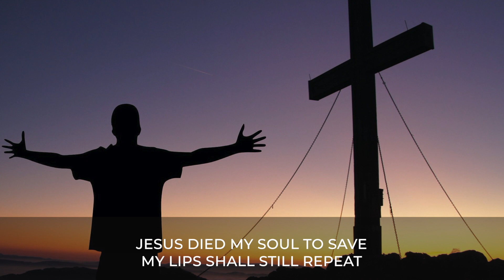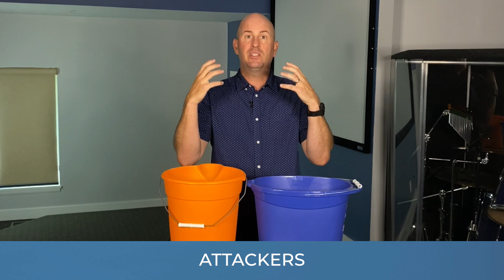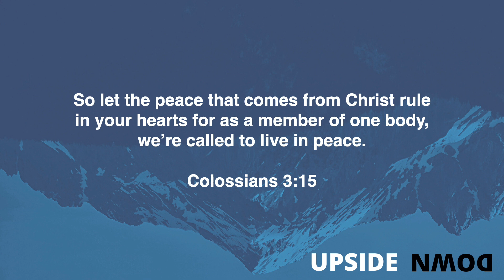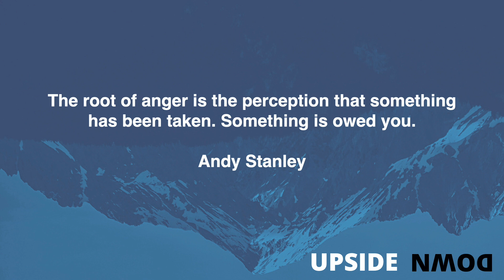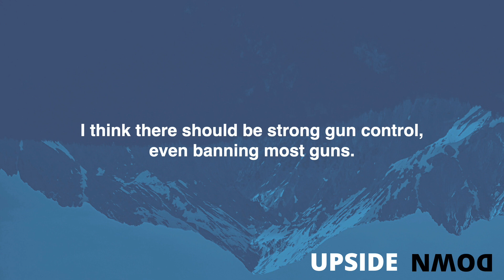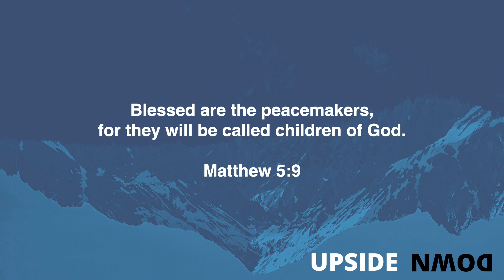July 5th Service | The Journey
Thanks for viewing the July 5th Sunday Service from The Journey Church in Springfield, VA. Services will be livestreamed each Sunday at 9am & 11am and Mondays at 8pm.

Sermon Notes:

Matthew 5:9 - Blessed are the peacemakers, for they will be called children of God.
Basic Responses to Conflict:
1. The AVOIDERS
2. The ATTACKERS
3. The PEACEMAKERS
SHALOM - “Peace of God be with you”
Ephesians 2:14 - For Christ himself has brought us peace.
Colossians 3:15 - So let the peace that comes from Christ rule in your hearts for as a member of one body, we’re called to live in peace.

Online Life Groups
As we are isolated in our homes, it makes the value of community more important than ever. Build community through one of our Online Life Groups! It's easy to join! to let us know you're interested in connecting to a Group and we will contact you with meeting details. Questions?

Love NOVA Curbside Drop-off
Sundays from 3:00-5:00pm
We will be accepting curbside donation drop offs every Sunday from 3:00-5:00pm. These supplies will be made into care packages to help Journey families and The Koinonia Foundation. You can also shop for Koinonia using their Amazon Wishlist Many items are not available at the present time but continue to check the site as availability changes.

Journey Kids Material
If you have children in preschool-6th grade, for age specific lessons and videos. Be sure to join our new Facebook Group for more fun activities! This is a great way to interact with our team and to help your child take their next steps with Jesus.

or by texting "Journeynova give" to 77977

CCLI #: 173369